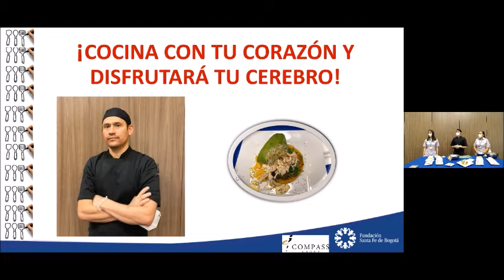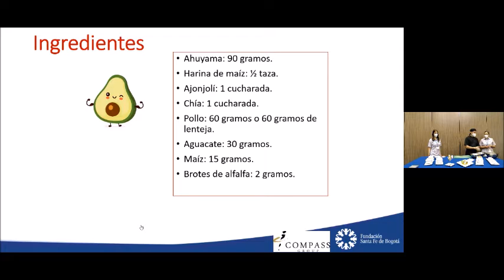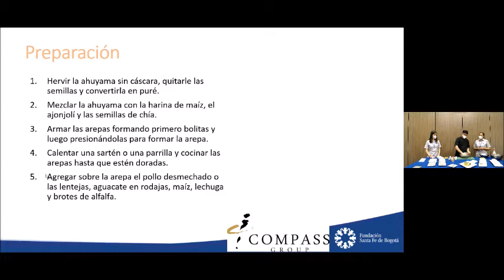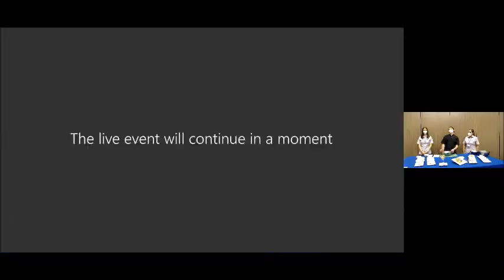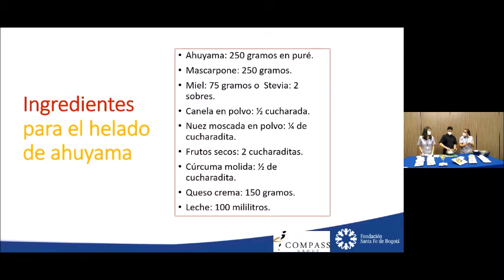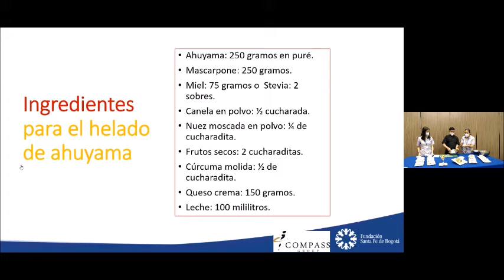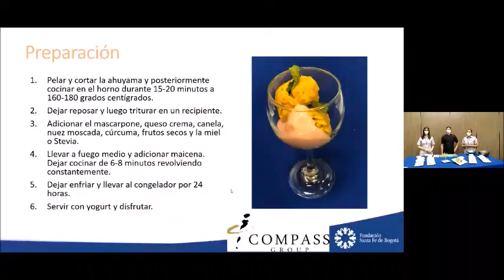Cocina con tu corazón y disfruta tu cerebro